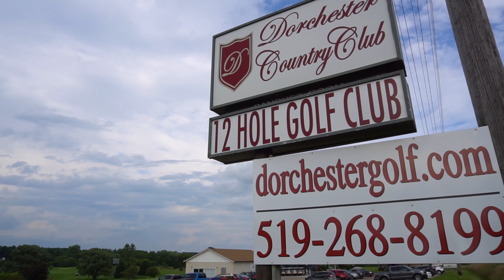The Dorchester Shuffle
In the lead up to the 2022 Ontario municipal election, Newsload London Field Correspondent AJ Jarvis interviewed Kelly Elliott during her campaign for Mayor of Thames Centre. Watch as they use their amazing rhythm to develop the first ever Dorchester dance!